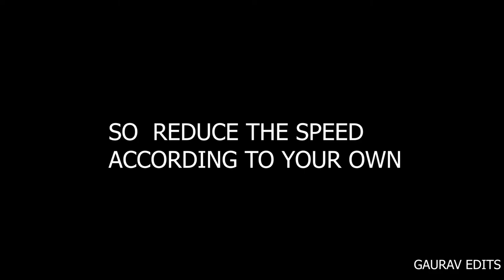Free to use pubg 3d clips🔥|| without watermark-pubg 3d clips 3dclips pubg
,freetouse3dfree to use 3d clips pubg
pubg 3d clips for free,
pubg mobile 3d clips,
pubg 3d montage clips,
3d pubg video clips
free to use 3d clips pack pubg
pubg 3d clips
pubg 3d killing clips
pubg 3d clip pack
3d pubg clips
3d pubg kills
pubg 3d kills

free 3d scene for pubg montage
how to make 3d montage
3d pubg scenes free
3d scenes free to use
free pubg 3d clips
free 3d valorent clips
download free 3d clips
pack of 3d pubg clips
pubg cinematic 3d scenes
pubg
3d,blender
777 gangsta 3d scene
changes montage
3d montage clips
free,how to make 3d
3d pubg clips download
3d pubg montage
how create 3d scene in blender,pubg cinematic scenes
pubg 3d clips
battelground mobile india
free 3d cinematic pack
free 3d pack
free 3d animation pack
Prisma 3d
3d animation pack for montages
free to use 3d animation for montages
free to use animation for your montage
free to use animation for your montages
free to use animation
PUBG 3d model animation
pubg 3d animation
free to use 3d animation pack
blender tutorial
free 3d model
3d model
3d animation pubg
pubg mobile 3d animation
fox gun 3d pubg animation
pubg 3d touch
pubg 3d edit
pubg 3d status
pubg 3d gameplay
pubg 3d animation video
pubg 3d montage
pubg 3d song
pubg 3d sound
pubg 3d anniversary
pubg 3d
free fire vs pubg 3d
free pubg 3d model